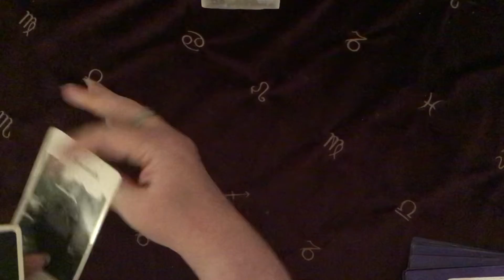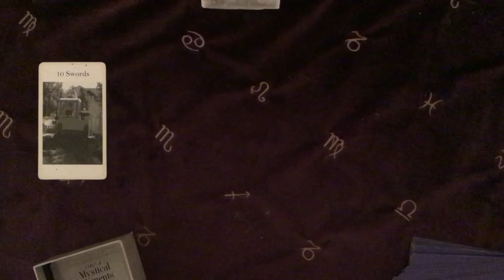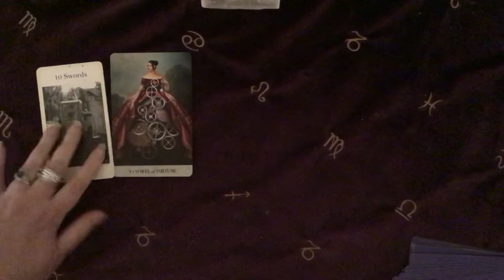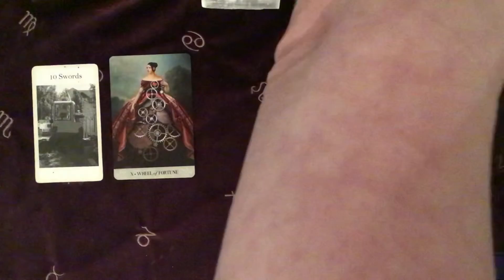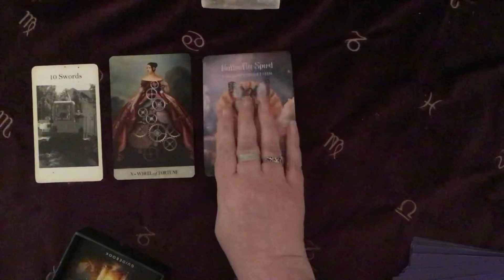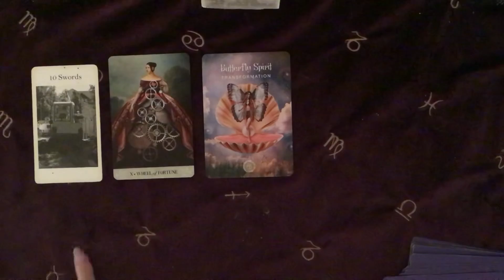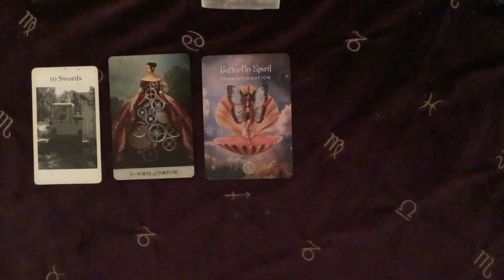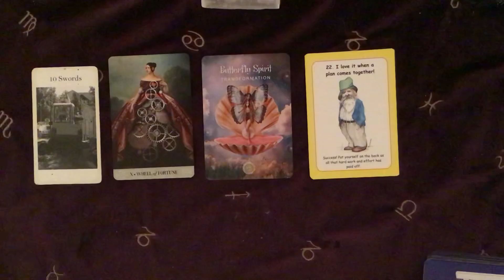Weekly Tarot and Oracle Reading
To book a reading

My name is Jane and I am an intuitive Tarot reader , counsellor, coach, and general student of life. My youtube channel offers daily guidance , tarot , oracle & angel deck reviews and un boxings, tarot tutorials etc.
 I hope that you enjoy what I am offering here, if you do please give the videos a like or make a comment I love to interact with you all, thank you for watching x Please do like and subscribe to my channel and please do share with your friends, thank you 😊
If you would like to support my channel please just click the paypal button in the right hand corner of my header bar, I also now have a patreon so please do visit that if you would like to support me, there are going to be lots of patreon rewards and specials over there too. If you would like to book a private reading with me please visit my or through my face book page Crystal Sparkles Readings.